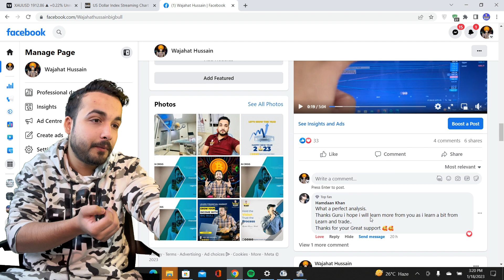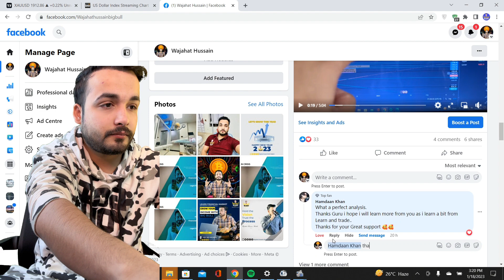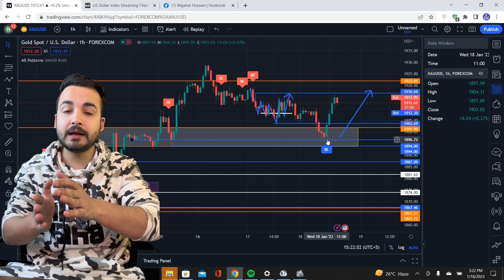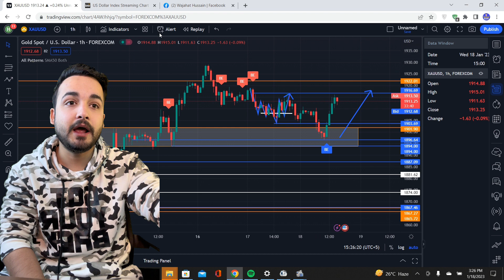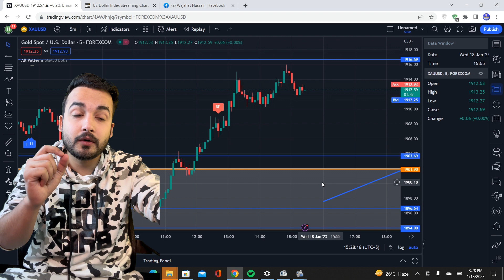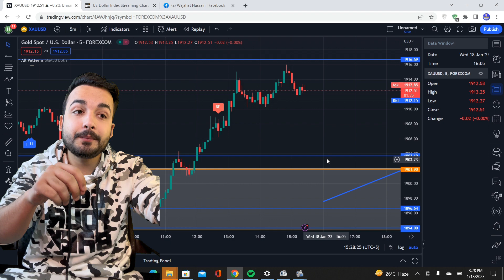Don’t miss this Trade Technical & Fundamental Analysis by Wajahat Hussain Bigbull 🫶💰🔥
Identify Trends Right Areas to take trade
Zero to hero 🦸‍♂️ basic to pro level education by Wajahat Hussain BIGBULL ❤️🔥